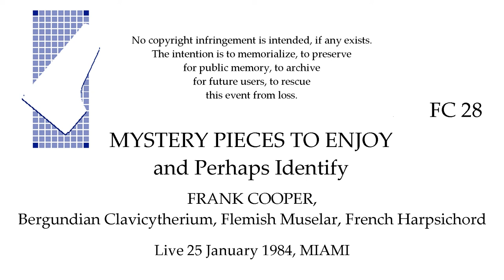MYSTERY PIECES TO ENJOY and Perhaps Identify FRANK COOPER, Clavicytherium, Muselar, Harpsichord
Live 25 January 1984

MYSTERY PIECES TO ENJOY
      and Perhaps Identify

FRANK COOPER, Bergundian Clavicytherium, Flemish Muselar, French Harpsichord